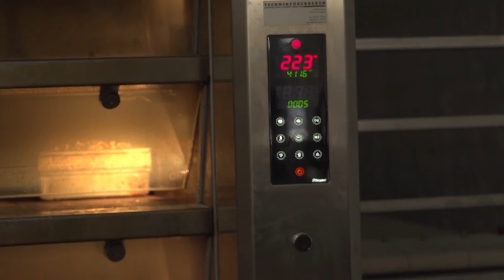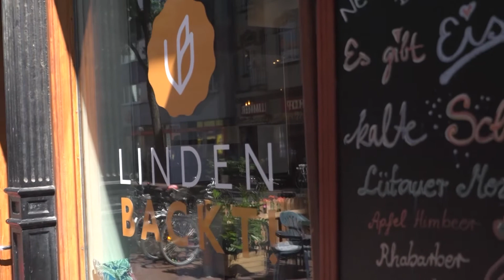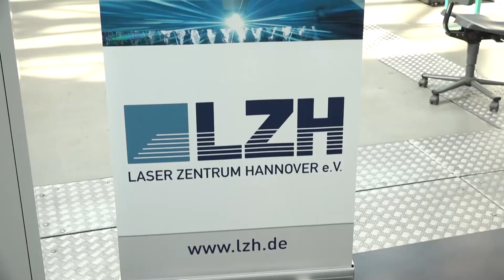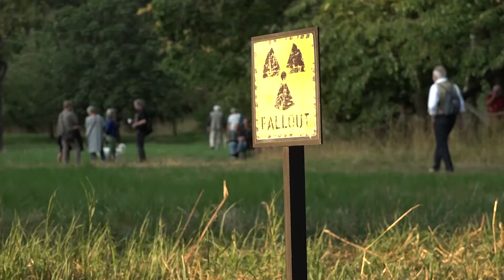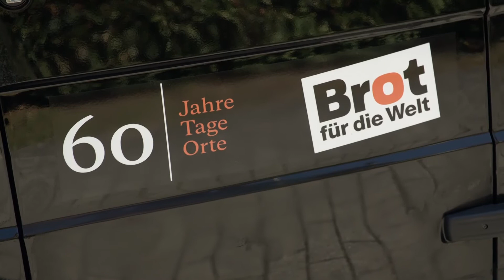0511 vom 9. August 2019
Heute bei 0511, das tägliche Magazin aus Hannover: Wir schließen unsere Back-Trilogie ab und schauen bei der Genossenschaft LINDENbackt! in die Backstube. Und noch mehr Backwaren: Brot für die Welt wird 60 Jahre alt!
Außerdem besuchen wir einen Digitalen Ort in Niedersachsen und schauen uns die neuen Leihfahrräder in Hannover an.

 Redaktion: Sören Köpke
 Kamera: h1-Fernsehen aus Hannover
 Schnitt: Pia Klein
Bildregie: Pia Klein
Tonregie: Jamie Asher
Moderation: Renate Scheiblich
Aufnahmeleitung: Jana Schill